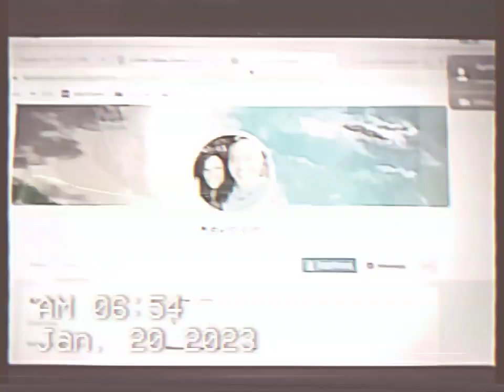MISSING MOVIE IN BURNSVILLE MN